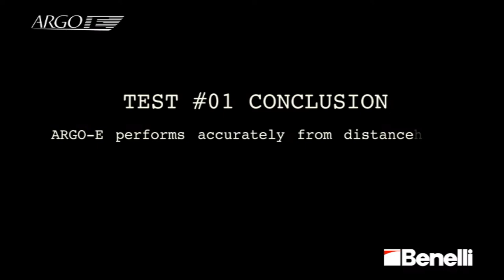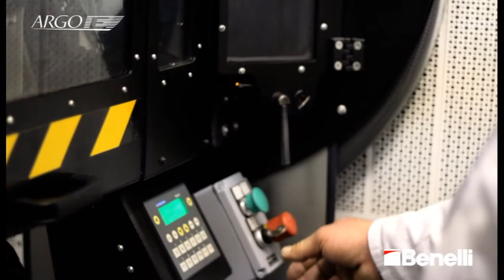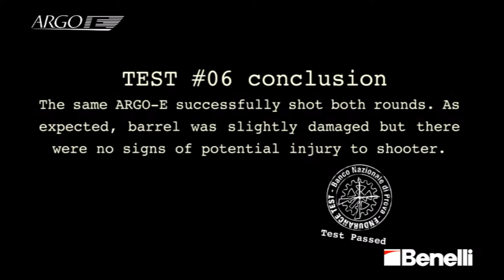Benelli ARGO Video Demo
Written and directed by Andrea Luminati

Soundtrack by Andrea Luminati